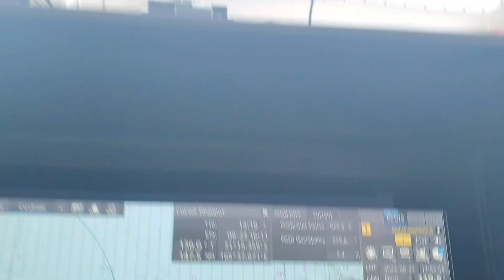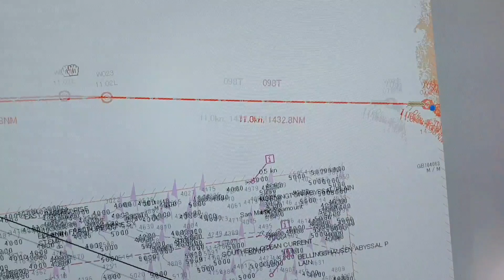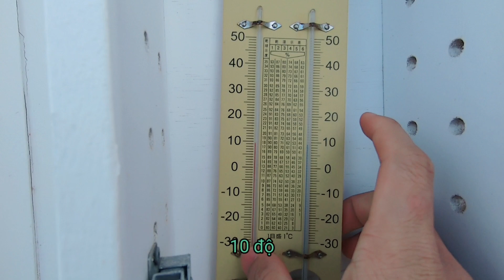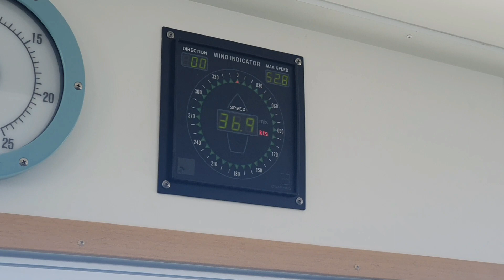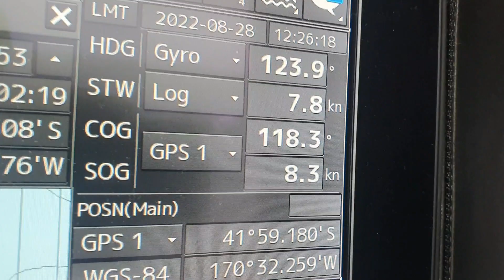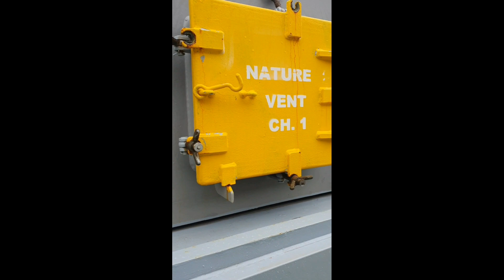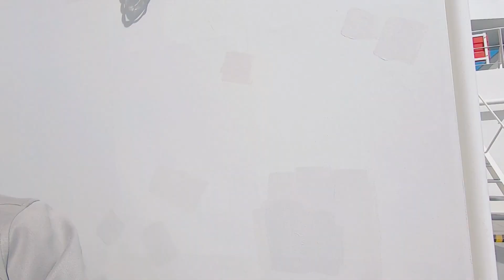Vlog#5 Đầu chuyến hành trình vượt Thái Bình Dương , Công việc vào những ngày đầu trên tàu có gì ?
Minh cảm mọi người đã xem video của Minh, chúc mọi người có những giây phút xem video vui vẻ. Nếu mọi người thích video của Minh thì hãy để lại nút LIKE để ủng hộ Minh nha.